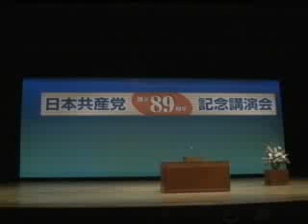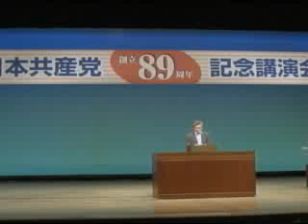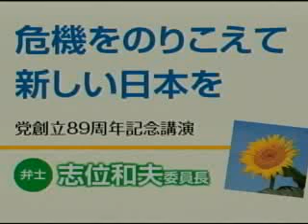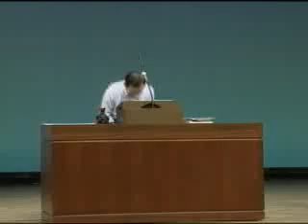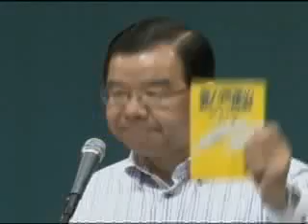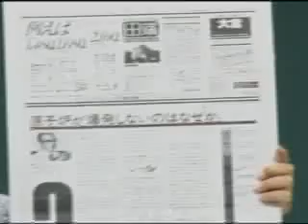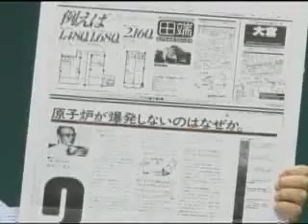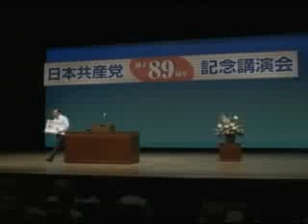日本共産党創立89周年記念講演会（全体）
2011年8月1日、日本共産党創立記念講演会の全収録映像。日本共産党は、1922年7月15日に創立されました。